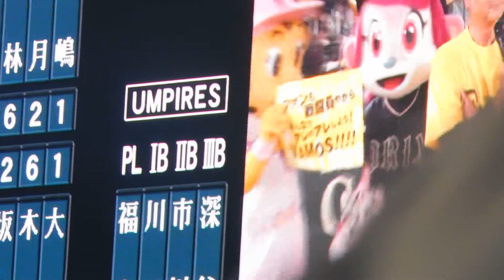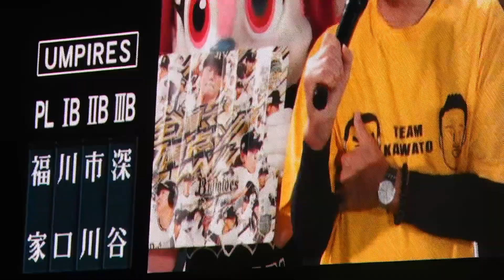川藤部屋 しれっとふざけるマスコットたち